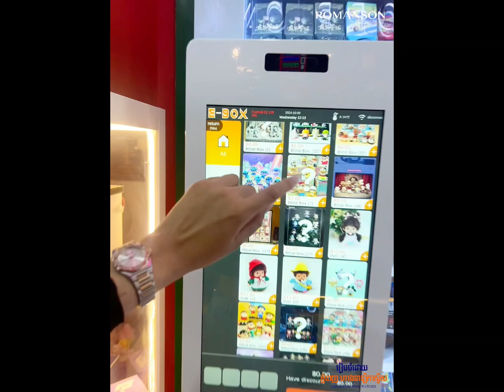ថែមជូនកាដូ រហូតអស់ពីស្តុក !! 🎁🎁🎁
រាល់ការជាវផលិតផល គ្រប់ម៉ាកទាំងអស់ពី ROMANSON លោកអ្នកនឹងទទួលបាន អាវភ្លៀងមួយភ្លាមៗ ។